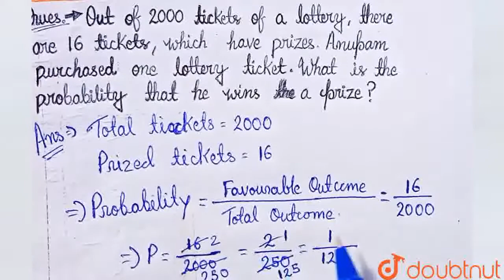Out of 2000 tickets of a lottery, there are 16 tickets, which have prizes. Anupam purchased one ...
Out of 2000 tickets of a lottery, there are 16 tickets, which have prizes. Anupam purchased one lottery ticket. What is the probability that he wins a prize?
Class: 10
Subject: MATHS
Chapter: SAMPLE PAPER - 3
Board:CBSE

👉 Have Any Query? Ask Us.